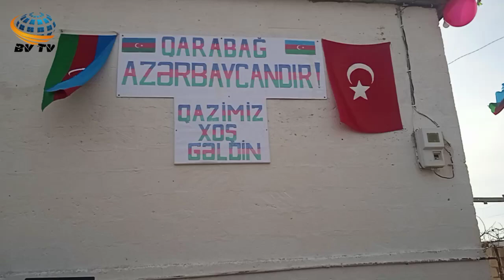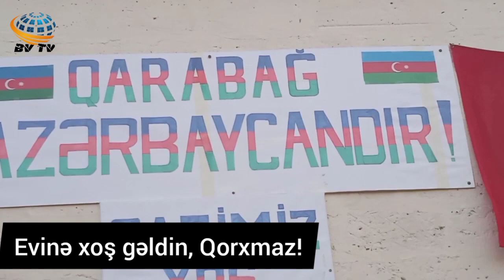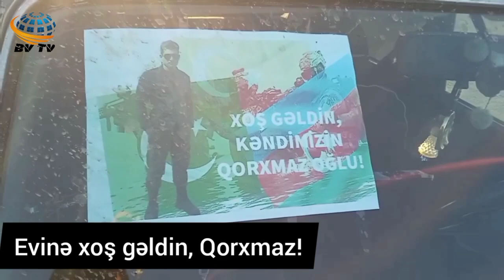Qobustanın coşqu ilə qarşılanan qazisi Qorxmaz Abdurəşidov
Kanalımıza abunə olmağı və paylaşmağı unutmayın.

Qorxmaz Tələt oğlu Abdurəşidov 1997 -ci ildə Qobustan rayonunun Cəmcəmli kəndində anadan olub. Orta Təhsilini Rauf Babaşov adına Cəmcəmli kənd tam orta məktəbində alan Qorxmaz 2015-ci ilin oktyabr ayında həqiqi hərbi xidmətə çağırılıb. Həqiqi hərbi xidmətdən sonra bir sıra işlərdə çalışan Qorxmaz  Vətən Müharibəsi başlayanda könüllü olaraq orduya yazılır və döyüşlərə yollanır. Oktyabr ayında Suqovuşan uğrunda gedən döyüşlərdə ağır yaralanır. Bir Müddət müalicə olunduqdan sonra müalicəsi bitib və evinə qayıdıb.
Allah Qorxmaza və Bütün Qazilərimizə şəfa versin.

Kanalda paylaşılan bütün videolar Bizim Vətən Media Group'un məhsuludur. Başqa kanallarda və ya səhifələrdə icazəsiz yayılması qadağandır.